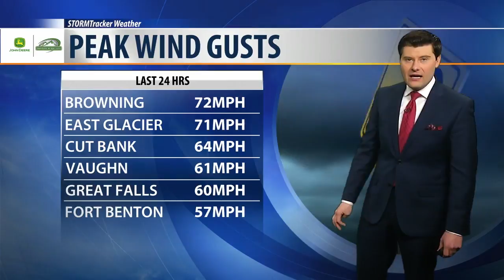Weather conditions deteriorate as we near the weekend